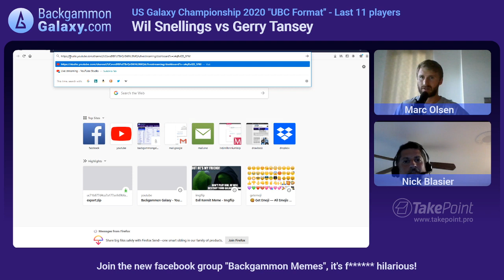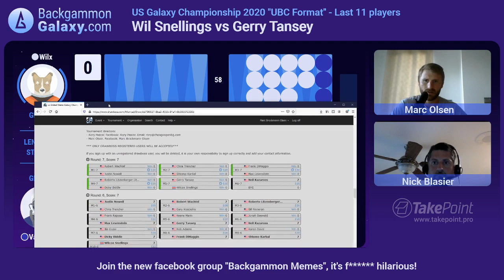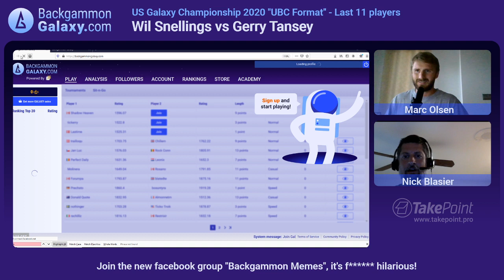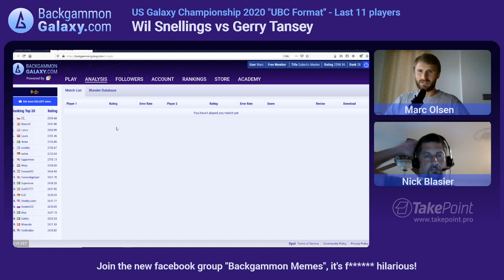🏆US Galaxy Championship 2020 🇺🇸 "UBC format" - Snellings vs Tansey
BackgammonGalaxy.com tournament.

Commetary by grandmaster Marc B. Olsen and Nick Blasier